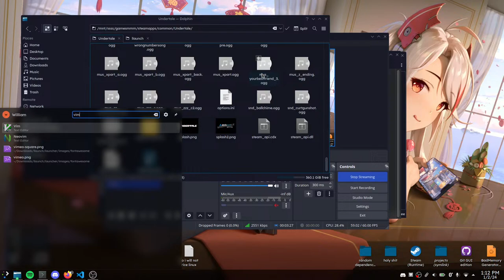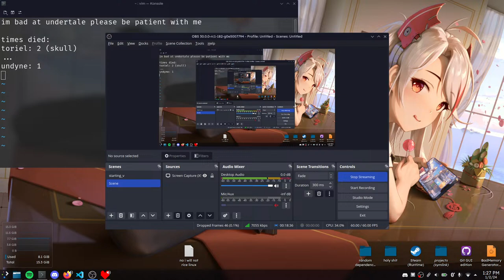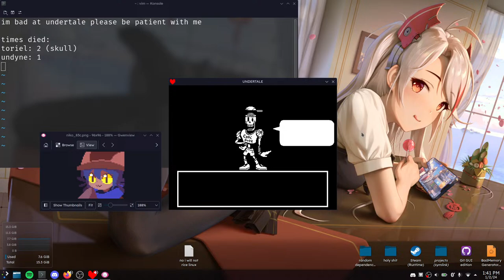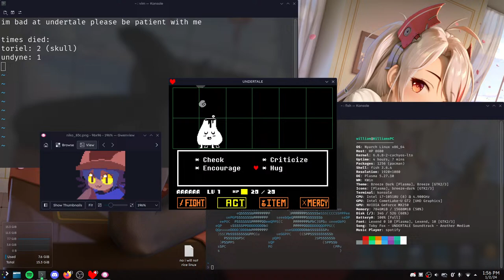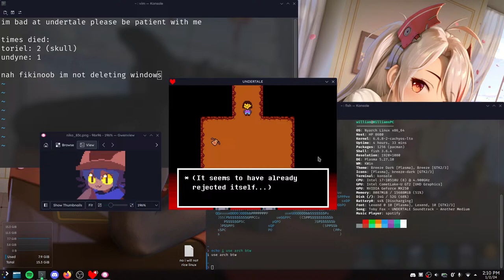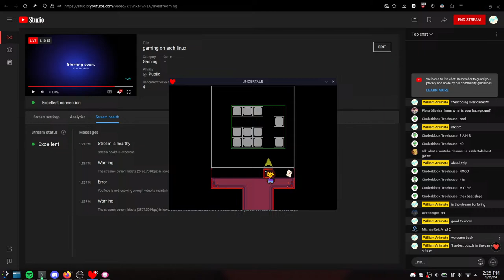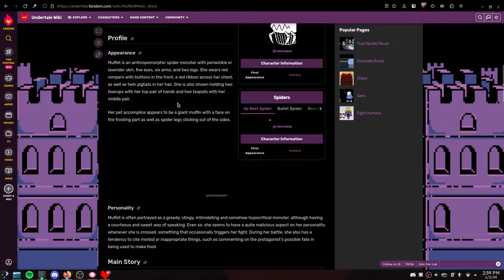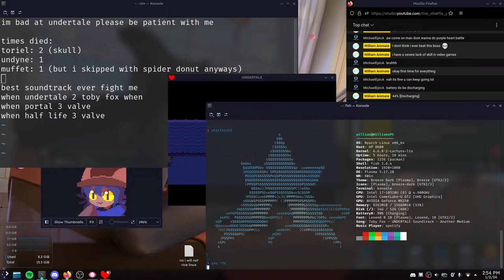gaming on arch linux 2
undertale but i forgot how to play

music credits (waiting screen)
Windows 96 - Landscaping

ingame (anything after the waiting screen)
Undertale OST